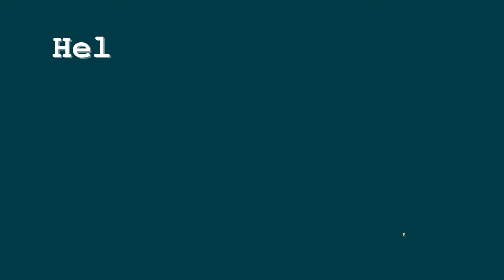ARENA PRACTICE MODE ft. METEOR FLOWER (Plants vs. Zombies 2)